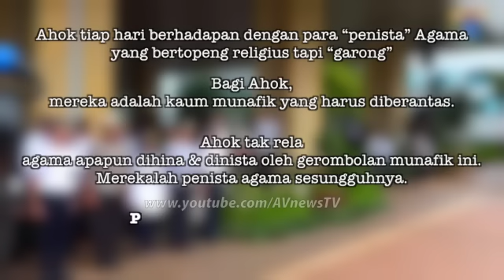Ahok Berani Perangi “Penista Agama” Sesungguhnya (Saat yang Mengaku Pembela Agama Malah Diam Saja)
Ahok Ngamuk & Tak Takut Membuat “Orang-Orang” Ini Makin Sengsara.

Amuk dan amarah Ahok yang selalu disertai tindakan nyata, jelas-jelas menantang mereka para penista "agama" yang masih bernyali untuk "nyolong", makin semangat menjegal dan menjatuhkan Ahok dengan cara apapun, agar tak makin "sengsara" hidup mereka.

Sindir Pejabat Munafik, Ahok: Religus tapi Korupsi, Lebih Baik Tak Usah Beragama.

Gubernur DKI Jakarta Basuki Tjahaja Purnama kembali menegaskan bahwa dirinya tidak suka terhadap orang munafik. Misalnya, ada pejabat yang bergaya religius tapi punya mental korupsi.

Gubernur yang beken disapa Ahok itu mengungkapkan kekesalanya dengan mimik serius."Kalau saudara mau sok religius, tapi masih korup, lebih baik tak usah beragama," ujarnya saat menjadi Inspektur Upacara Apel Serah Terima Petugas Teknis Pengawas dan Pengendalian Lalu Lintas dari Kementerian Perhubungan bersama Pemprov DKI di Halaman Balai Kota, Jakarta, Senin (1/2/2016).

Menurutnya, dalam melaksanakan tugas tidak penting menunjukan kereligusan melainkan mengedepankan amanah yang diemban. "Percuma, gitu bikin malu agama," tandas mantan Bupati Belitung Timur itu.

Kendati demikian, mantan politikus Partai Gerindra itu tetap bersyukur karena di Indonesia, mayoritas warganya memeluk agama. Menurutnya, lebih mudah mengatur sebuah wilayah yang mayoritas warganya memiliki agama. "Beruntung Indonesia semuanya beragama, bahkan bukan beragama. Kita semua bertuhan," pungkasnya.

Muncul Dana Siluman Rp8,8 T, Ahok Ngamuk.

Gubernur DKI Jakarta, Basuki Tjahaja Purnama (Ahok), ngamuk mendapati adanya dana siluman sebesar Rp8,8 triliun dalam rencana anggaran sosialisasi Surat Keputusan Gubernur yang disodorkan oleh anggota DPRD DKI.

Mantan Bupati Belitung Timur itu pun langsung menggelar pertemuan dengan Ketua DPRD, Prasetyo Edi Marsudi, serta wakilnya Triwisaksana.

"Tadi Pak Pras kesel, dia keluarin kertas sama bilang ini dan juga sudah coret," ujarnya di Gedung Balai Kota, Jalan Kebun Sirih, Jakarta Pusat, Senin (19/1/2015).

Ahok menduga, ada oknum yang sengaja memasukkan dana siluman tersebut agar terjadi konflik antara pihaknya dengan DPRD. "Sengaja biar kami ribut, saya bisa tebak orangnya, tapi tidak usah disebutkan," imbuhnya.

Ahok Ungkap Munculnya 'Dana Siluman' Rp 12,1 Triliun di APBD DKI

Ahok menang, DPRD akhirnya sepakat coret dana siluman Rp 12,1 T

Jakarta Islamic Center: Foke Kasih Hibah Rp 5 M, Jokowi Rp 7,5 M, Ahok Rp 11 M.

"Pak Fauzi Bowo, Pak Foke, itu dulu kasih kami (hibah) Rp 5 miliar. Terus Pak Jokowi naikkan hibah Rp 7,5 miliar, dan sekarang Pak Ahok (sapaan Basuki) kasih hibah Rp 11 miliar. Padahal, Ahok ini bukan Muslim, nyumbang paling banyak," kata Shodri dalam Halaqah Ulama se-DKI Jakarta di Gedung JIC, Koja, Jakarta, Rabu (12/8/2015).

Dia mengaku bertambah senang ketika Basuki menjanjikan penambahan koridor light rail transit (LRT) menuju JIC.

Basuki menjanjikan bahwa koridor Kelapa Gading-JIC dibangun pada tahun 2018. "Kalau LRT-nya baru dibangun 2018, berarti tandanya Pak Ahok terpilih lagi nih jadi gubernur," kata Shodri yang disambut tepuk tangan ulama-ulama di sana.

Pemprov DKI Siapkan Dana Rp 15 Miliar Bangun Fasilitas di Sekitar Jakarta Islamic Center.

Ahok Berangkatkan 50 Marbot ke Tanah Suci, Nanti Giliran PNS.

"Saya sangat bersyukur, kalau berkumpul dengan marbot saya ingat kampung saya. Waktu jadi bupati tak mudah mau menghajikan orang," ujar Ahok di Balai Agung, Balai Kota DKI Jakarta. Acara ini dihadiri oleh pelaksana tugas Gubernur Jakarta Sumarsono.

Ahok tak dapat menutupi kebahagiaannya dapat memberangkatkan para marbot.

Ahok yang kini maju lagi menjadi calon gubernur untuk periode 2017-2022 berharap setiap tahun, pemerintah memberangkatkan lebih banyak pengurus masjid ke Tanah Suci. Dia berharap setiap dua bulan sekali ada 100 marbot yang berangkat.

"Ini kan umroh, semoga setiap dua bulan kirim 100 orang apa yang susah. Yang penting demi seleksinya bener. Jangan haji abidin (asal biaya dinas)," kata Ahok.

Syarat marbot yang akan dibantu pemerintah, antara lain memiliki rekening marbot, sudah lama menjadi marbot di masjid, bisa adzan, hafal surat pendek minimal 10 surat, dan belum pernah umroh.

"Dan semoga sepulangnya nanti, semangat hatinya berbeda," kata Ahok.

Hina Ahok, Pemuda Mengaku FPI Hampir Dikeroyok Warga.

"Ngaku-ngaku FPI. FPI itu apa sih. Jangan jelek-jelekin Ahok dong. Dia bukan anak sini, mungkin anak atas. Mulutnya itu loh. Sekarang sudah dapat pemimpin muslim yang amanah apa enggak? Kalau ada pemimpin muslim yang amanah kita juga pasti pilih yang muslim. Tapi jangan jelek-jelekin orang," kata Sri.